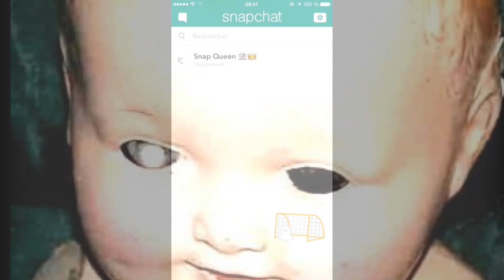harold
cliquer sur le bouton s'abonée pour plus de contenu chaque semaine!
recherche de partenaire pour mais video!

musica.ly: willy_william24

objectif 5k en 2019!